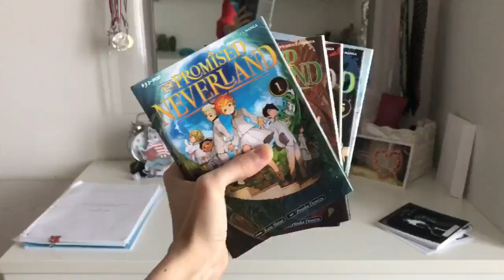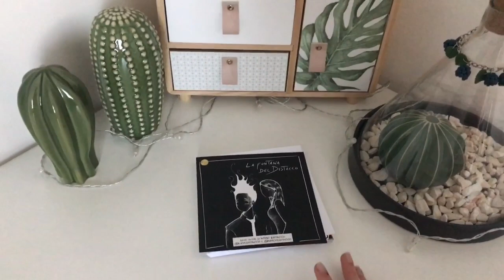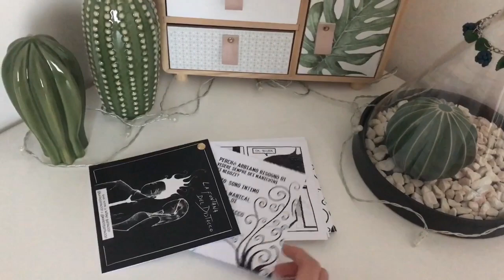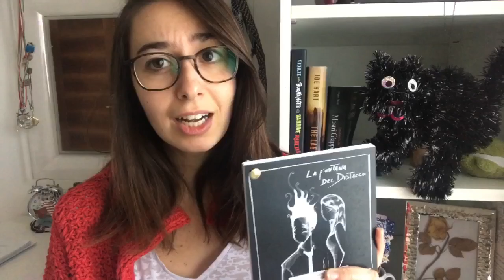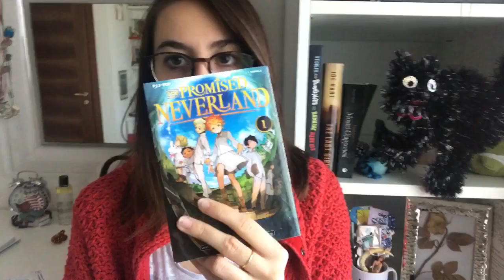Ti Consiglio un MANGA, una GRAPHIC NOVEL e una RACCOLTA ILLUSTRATA GIAPPONESE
Ciao Ragazzi! Oggi nell'infobox vi lascio i link in cui potate dare un'occhiata ai libri che ho citato in questo video:
- La fontana del distacco:
- The promised Neverland:
- Mostri Giapponsi:

❤ PER CASE EDITRICI ED AUTORI:
Per collaborazioni o recensioni potete contattarmi alla mia mail: